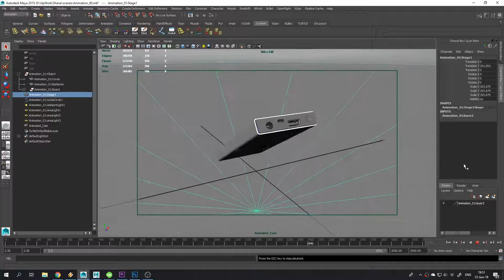Maya - Product animation PREP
Showcasing product animation in Maya